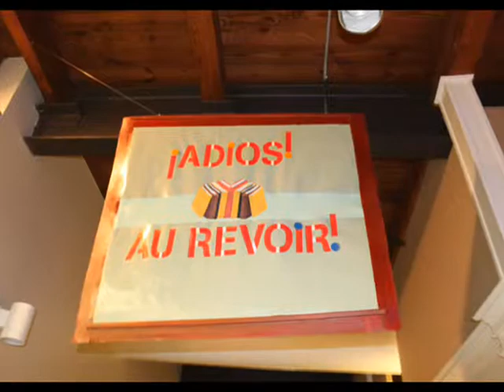Rhonda Broussard from the St. Louis Language Immersion Schools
Washington University Medical Center Redevelopment Corporation chats with founder and president Rhonda Broussard from the St. Louis Language Immersion Schools located in Forest Park Southeast.